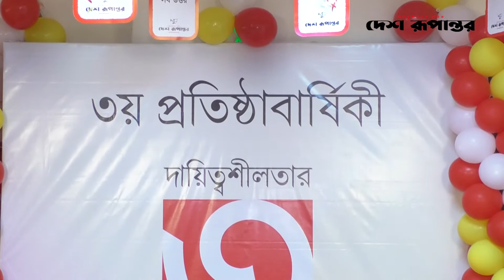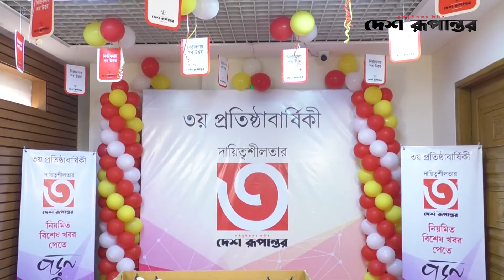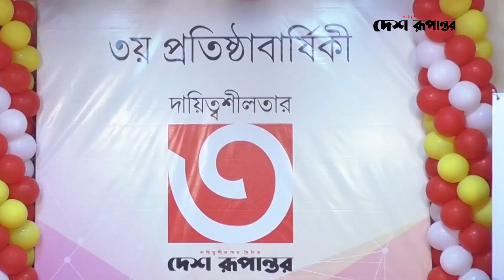দেশ রূপান্তরের তৃতীয় প্রতিষ্ঠাবার্ষিকী । Desh Rupantor